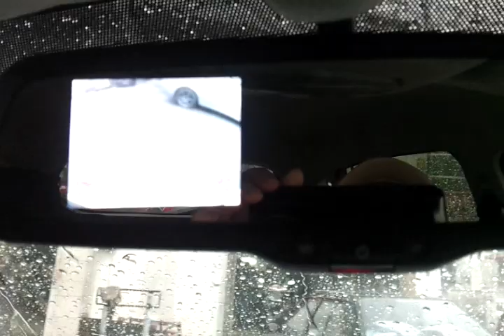Ford Fiesta Fitted with Auto Dimming Rear View Mirror + Rear View Camera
Ford Fiesta Fitted with Auto Dimming Rear View Mirror c/w build in Monitor + Hi-Res Rear View Camera